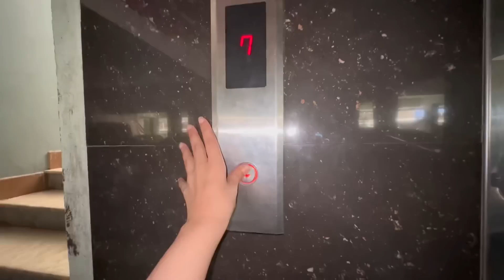Itnay Saray Pizza Le Aye Papa 😍